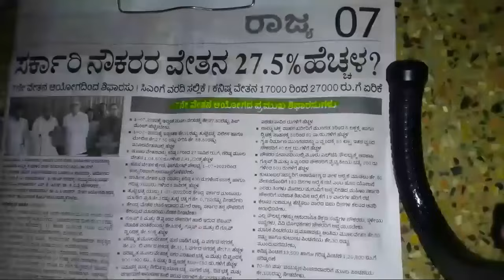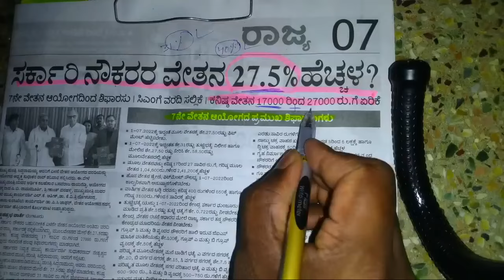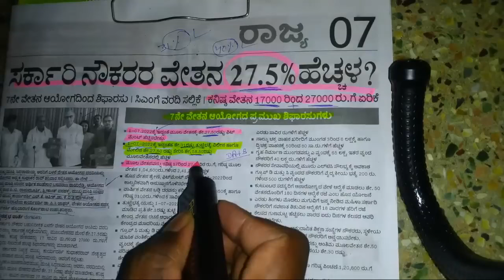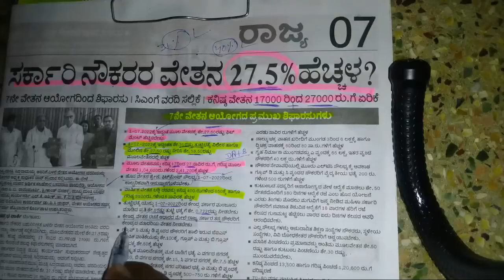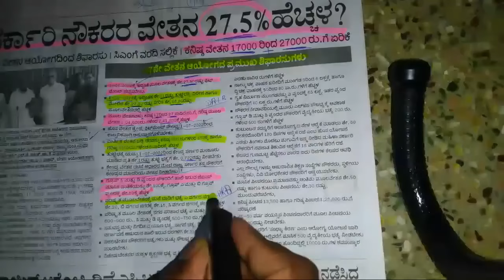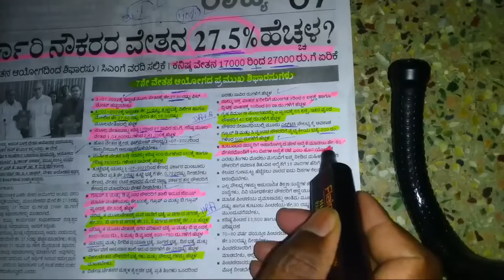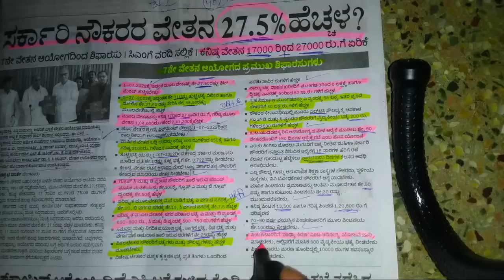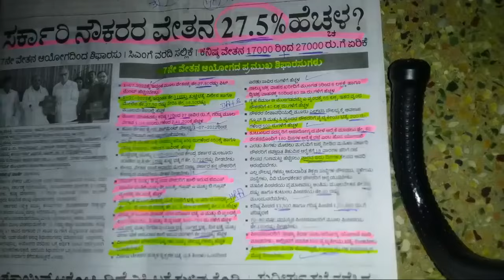7ನೇ ವೇತನ ಆಯೋಗದಲ್ಲಿ ಸಿಗುವಂತ ಸೌಲಭ್ಯಗಳ ಮಾಹಿತಿ ಇಲ್ಲಿದೆ ನೋಡಿ ಮುಖ್ಯಮಂತ್ರಿ ಸಿದ್ದರಾಮಯ್ಯ ಏನಂದ್ರು...!